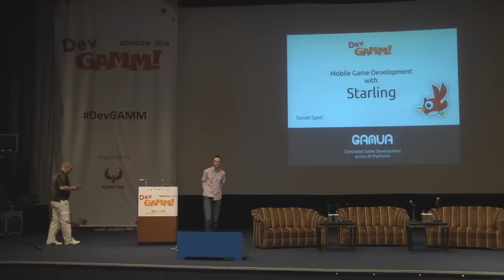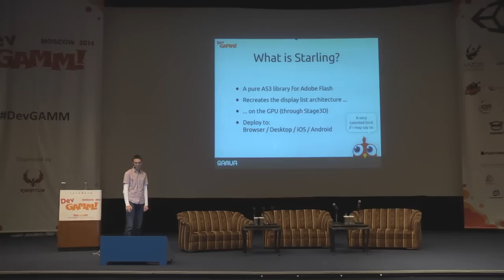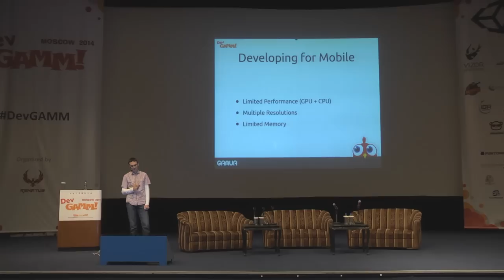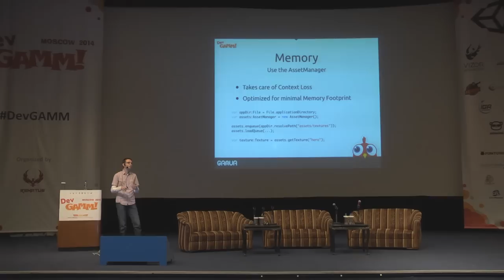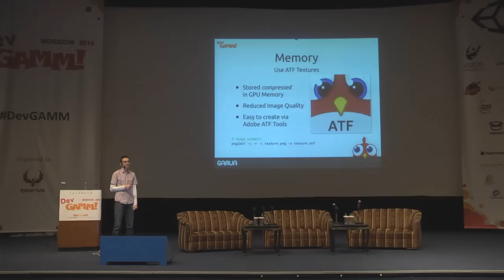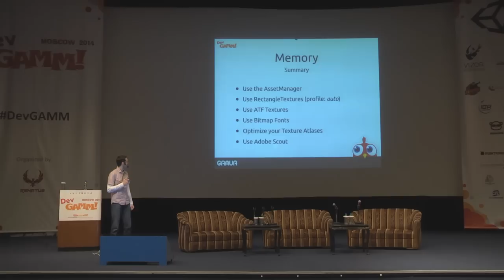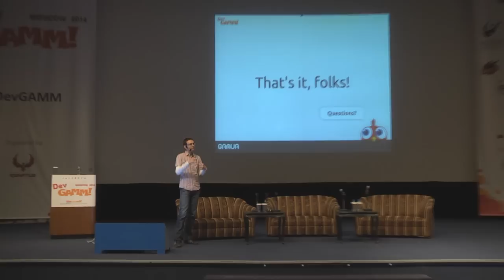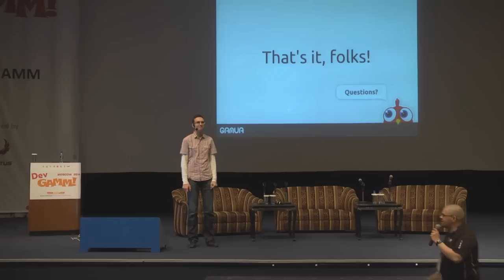Gamua: Mobile Game Development with Starling (DevGAMM Moscow 2014)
"Mobile Game Development with Starling"

Daniel Sperl created numerous casual games in ActionScript, C# and Objective-C. He is the author of the Starling and Sparrow frameworks, which recreate the classic Flash display list on the GPU. In 2012, he co-founded the company Gamua to be able to work full-time on his frameworks.

New Features of Starling 1.5. How to develop for devices with limited RAM. Performance Tips. Alternative Frameworks & Platforms.